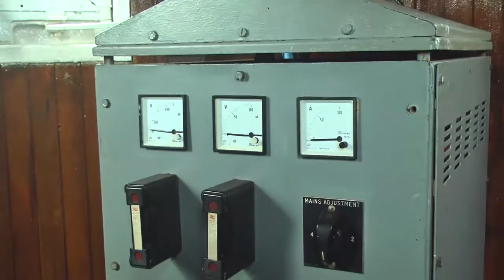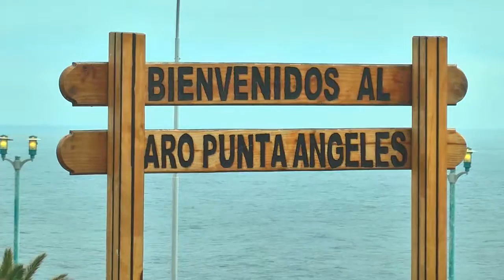Aniversario número 180